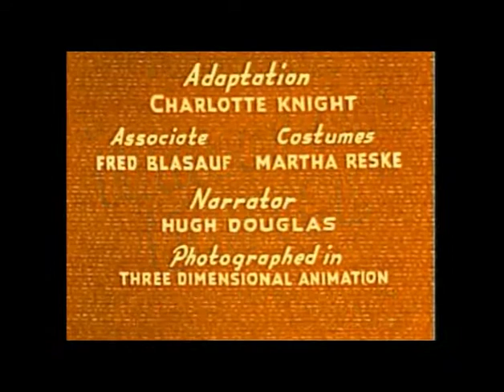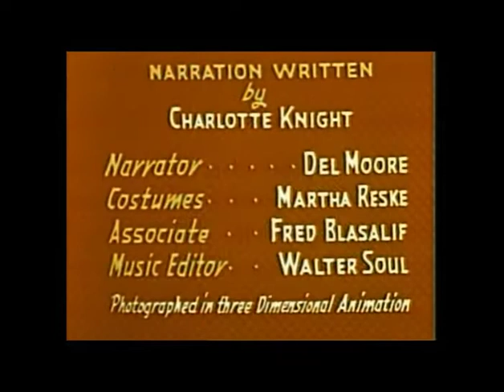Hansel and Gretel Cartoon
An old public domain cartoon of the story of Hansel and Gretel